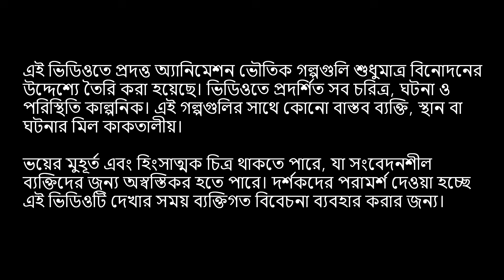Shikorer Tan - শিকড়ের টান | গ্রাম বাংলার ভূতের গল্প | Bengali Horror Animation | Animated Golpo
শিকড়ের টান – এই গল্পটি একটি রহস্যে মোড়া পারিবারিক ইতিহাসের ছোঁয়া নিয়ে সাজানো। মিস্টার অনিন্দ্য সেন বহু বছর পর দেশে ফিরলেন পৈতৃক সম্পত্তি বিক্রির উদ্দেশ্যে। কিন্তু তিনি জানতেন না যে এই বাড়ির দেয়ালের ভেতরে, গাঁয়ের পথে, এবং সম্পর্কের শিকড়ে আছে এমন কিছু রহস্য যা তাকে আস্তে আস্তে ভয় আর মায়ার জালে জড়িয়ে ফেলবে। তাঁর বন্ধু সনৎ, কেয়ারটেকার বিশু, এবং কাকিমার চরিত্রগুলি এক ভয়ংকর পরিণতির দিকে এগিয়ে নিয়ে যায়। শেষ অব্দি, লাভের অঙ্ক কষতে কষতে অনিন্দ্য বুঝতে পারেন, সম্পত্তির সঙ্গে কতটা অটুটভাবে জড়িয়ে থাকে তার শিকড়ের টান।

এই ভৌতিক গল্পটি দেখুন আর আপনাদের মতামত জানাতে ভুলবেন না!

যদি আপনি ভূতের গল্প, ভৌতিক বাংলা গল্প, বা কলকাতার ভৌতিক অভিজ্ঞতা পছন্দ করেন, তবে এই Bengali horror story আপনার জন্যই। Bengali animated horror গল্পের মাধ্যমে আপনাকে এক অজানা জগতে নিয়ে যাওয়ার জন্য তৈরি হয়েছে এই ভিডিওটি।

Story :
Story - Sucheta
Voice : SID STUDIO
Thumbnail - Chitrayn
Presentation : Animated Golpo

আমাদের সাথে যোগাযোগের জন্য ইমেইল করুন

Welcome! In "Animated Golpo," our supernatural animation channel, you'll find suspenseful, mysterious, and captivating stories all in Bengali!

👻 Once a week for eternity, we bring you a new supernatural tale. In each story, you'll encounter various supernatural characters, unknown challenges, and the sorrow of unfinished mysteries!

🎨 Our supernatural animation studio team is entirely Bengali, drawing inspiration from Indian supernatural literature, folklore, and cinema, and we're excited to share that on this channel. our stories are always unique and may only be inspired by Indian supernatural literature, folklore, and cinema.